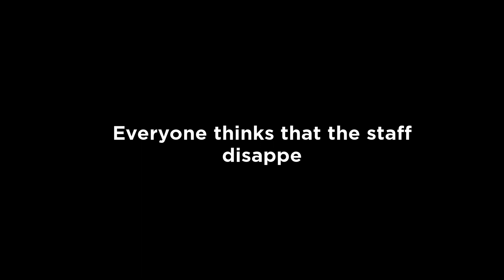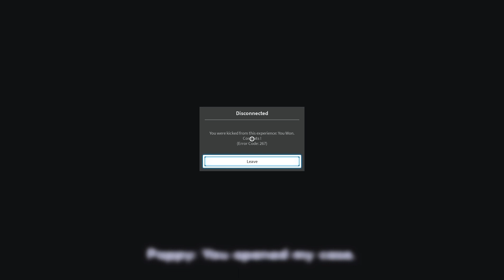Roblox - Poppy Playtime Chapter 1 Walkthrough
I'm playing poppy playtime again since its been a while and thought I would post a quick run through incase anyone is stuck or needed help on this. If you are stuck or need help, feel free to message me and I will upload a tutorial or run the game with you.

Roblox game was Developed by By Pawlo's Studio.